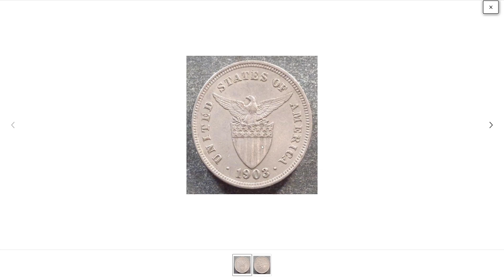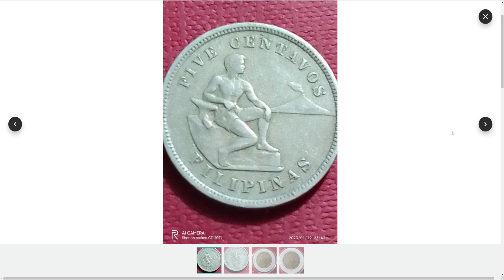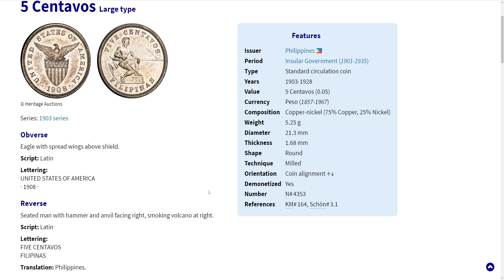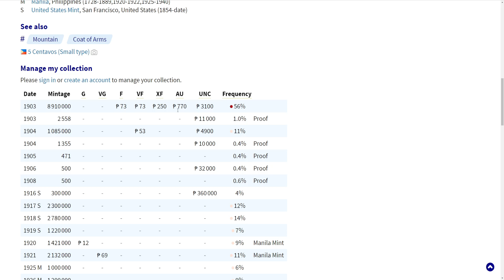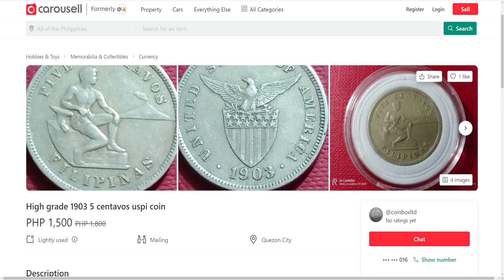5 Centavo 1903 Filipinas Philippine Old Coin Value o Halaga 2023 Price Update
2023 Price update po tayo sa lumang baryang 5 Centavos 1903 Filipinas Philippine old coin.